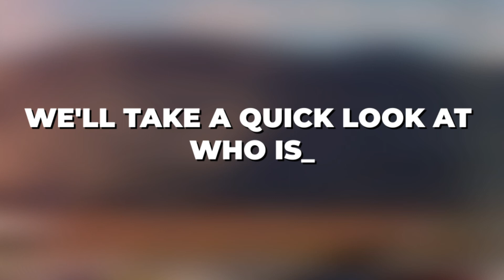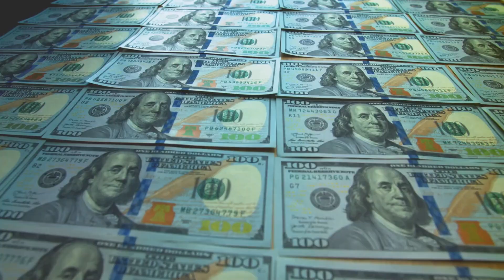Kyle Larson vs Kevin Harvick who is more wealthier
Just after Formula One is another racing industry known as NASCAR, which is also popular among racing lovers. NASCAR drivers do not earn as much as F1 drivers and do not receive as many contracts. However, others have made large sums of money and landed lucrative contracts over their careers. So today on RACING RUSH we'll take a quick look at who is wealthier. Kevin Harvick or Kyle Larson.

So first let’s see Kyle Larson’s wealth.

Kyle Larson is one of the most famous figures in stock car racing due to the fact that he is the current champion of the NASCAR Cup Series and is expected to compete in the postseason in 2022. Larson's regular season came to an end with a failed-to-finish performance at Daytona International Speedway. This came after he had a perfect weekend at Watkins Glen International when he won both the Cup Series and the Xfinity Series races there. After enduring engine problems for the first 20 laps of the Coke Zero Sugar 400, the driver for Hendrick Motorsports was unable to complete the race and did not earn a finish position.

Even though the native of Elk Grove, California would fall a few spots in the standings for the playoffs as a result of it, he is confident that he will still qualify for the same even though he is now below the cut line. Since 2021, when he began competing for Hendrick Motorsports in the #5 hendrickcars.com Chevrolet Camaro ZL1, Kyle Larson has established himself as one of the most inspirational comeback stories in the top tier of stock car racing. After using a racial slur during an online iRacing competition in 2020, the now 30-year-old driver was released from his contract with Joe Gibbs Racing.

As a direct consequence of his actions, his team and his sponsors disavowed him, and as a result, he sat out the first half of the 2020 season without a drive. The owner of Hendrick Motorsports, Rick Hendrick, observed the Asian-American driver's ability while he was behind the wheel of a car and made the decision to give the driver a second opportunity the following season by having one of Hendrick's own businesses serve as a sponsor for the driver's vehicle. As a direct consequence of the recovery, Larson was able to dominate the competition and win the championship by amassing an incredible 10 victories over the course of 2021.

Since then, Kyle Larson has not taken a step back in his professional endeavors and has continued to demonstrate his prowess in the sport, in addition to making occasional appearances in the dirt racing scene. In addition to having met the requirements to compete in the postseason this year, he has also competed in a total of 27 dirt races in 2022, eight of which resulted in him visiting the winner's circle.

In other words, how much money does Kyle Larson make in a year while driving for Hendrick Motorsports?

After demonstrating his prowess behind the wheel of a race vehicle in 2021, Kyle Larson is now one of the drivers that command one of the highest salaries in the sport in 2022. Rick Hendrick is believed to pay the father of two between $8 and $10 million a year for the privilege of driving the #5 hendrickcars.com Chevrolet Camaro ZL1.